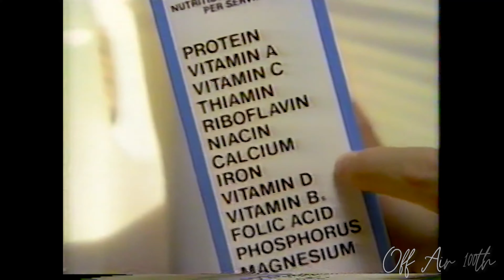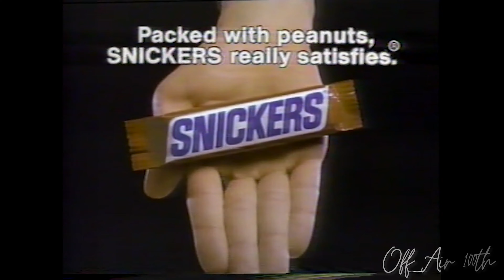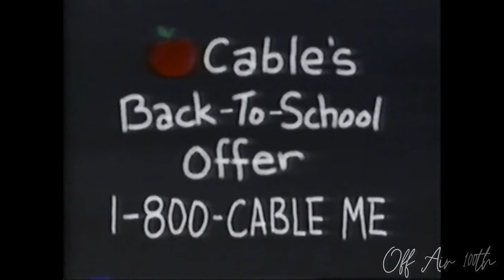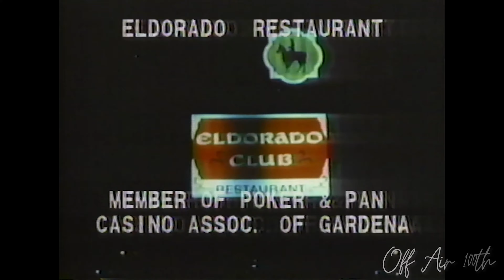1980s and 1990s Vintage Commercials | Off-Air Memories’ 100th Episode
Proceeds go to our talent and charities.

And welcome to our 100th Episode of Off Air Memories. Tonight we chose the post game slot since NBC chose to air the Olympics instead of a scripted or non scripted television show. And boy do we have a treat for you, the return of GC RetroGlam, that is the original Genevieve Collette….for old times sake.

Either Go big for Go Home…right?

0:00 Intro with The Real GC the Mime

and

It was a Thing on TV

Hosts at Home with Adam Wurtziel
Love Game Shows? Want to see what goes on behind the scenes, check out Hosts at Home here on YouTube.

This will allow us to pay our talent, upgrade our maintenance and be able to produce more great shows for you guys. Contributions will go towards maintenance (bills, upgrades), paying our cast, etc.

SOCIAL MEDIA

RETROCIRQ CAST

Ani Matix……Nicole Brandon

Rhodie the Mysterious. Zaozao Yu

Gabbi Glow…..Angelina Delcarmen

FauxVianna/Erin. Karlie Blair

Genevive Collette. Grace Balint

Guest: Aprilann Dais as GC RetroGlam